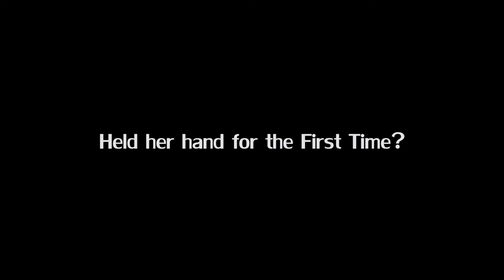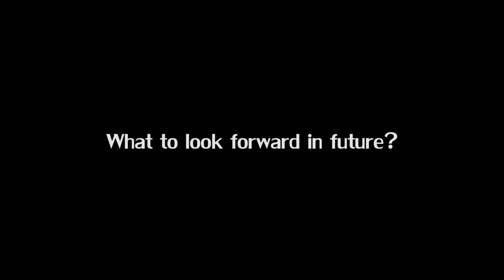Singapore Wedding Video by WMAProduction | Bhupesh Interview MV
WMAProduction Singapore